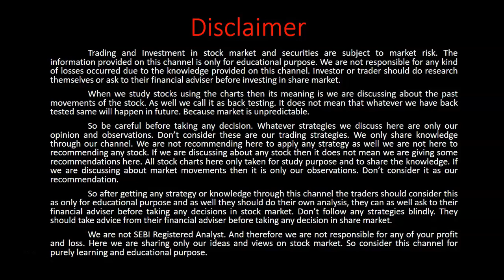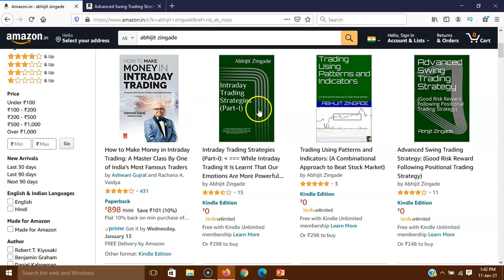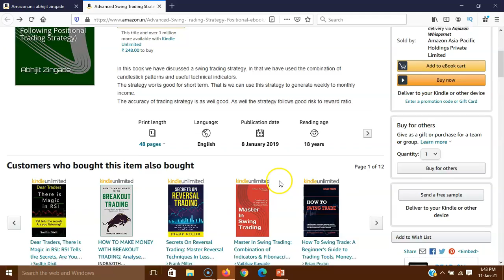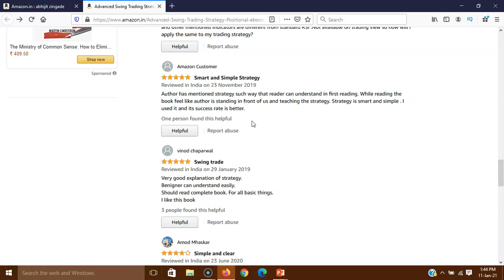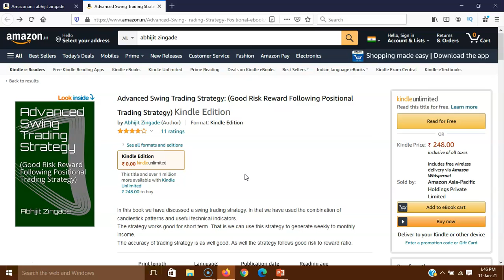Advanced Swing Trading Book | By Abhijit Zingade